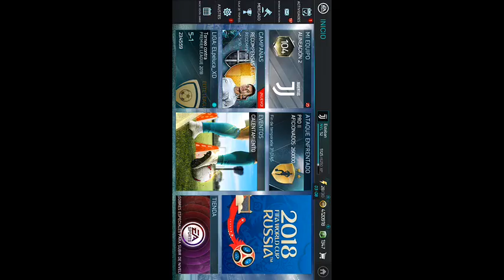*CUIDADO*TIENES QUE SABER ESTO DE LOS JUGADORES DE CAMBIÓ//LA MEJOR OPCIÓN//FIFA MOBILE 18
CONTACTO✋/PUBLICIDAD✅/NEGOCIOS

DISEÑADOR✋

✔YO MISMO

seros el día de hoy traemos un video en el cual pues les explicamos Por qué función no sirve el mercado no podemos entrar al mercado porque no sirve el mercado Qué pasó con el mercado y el torneo estamos trayéndole la explicación de esto en FIFA Mobile Espero y les guste y me dejen su maravilloso Like

EL DIA DE HOY ESTAMOS EN FIFA MOBILE 18 EN EL NUEVO EVENTO Y EN ESTE VIDEO TE ENSEÑO A CONSEGUIR JUGADORES Y MONEDAS GRATIS SIN METER DINERO AL JUEGO Y PUEDAS HACER TUS PACK OPENING Y TE SALGA MESSI NEYMAR ETC SUSCRIBETE SI TE GUSTA Y SI EL VIDEO FUE DE TU AGRADO TAMBIEN SE AGRADECE TU MARAVILLOSO LIKE QUE ME AYUDA UN MONTON Y COMPARTE